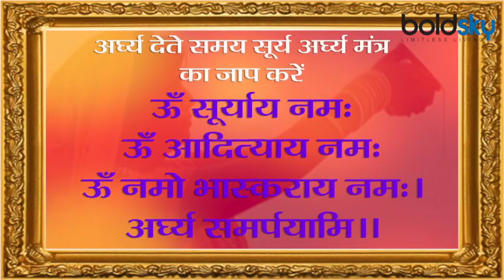Chhath Puja 2020: छठ पूजा अर्घ्य मंत्र | सूर्य अर्घ्य मंत्र | Boldsky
Mahaparva Chhath Puja of worship of the Sun has started from November 18. On 20 and 21 November, special arghya will be given to Surya. According to Jyotishacharya in addition to Chhath Puja, Sun should be worshiped every morning. With this worship, respect is received in the family, family and society. Arghya should be offered daily at sunrise in the morning. Know Chhath Puja Arghya Mantra.

सूर्य की आराधना का महापर्व छठ पूजा 18 नवंबर से शुरू हो गया है। 20 और 21 नवंबर को सूर्य को विशेष अर्घ्य दिया जाएगा। ज्योतिषाचार्यों के अनुसार छठ पूजा के अलावा रोज सुबह सूर्य की पूजा करनी चाहिए। इस पूजा से घर-परिवार और समाज में मान-सम्मान की प्राप्ति होती है। रोज सुबह सूर्योदय के समय अर्घ्य अर्पित करना चाहिए। वीडियो में जानें छठ पूजा अर्घ्य मंत्र ।